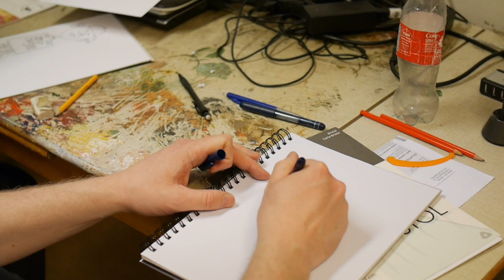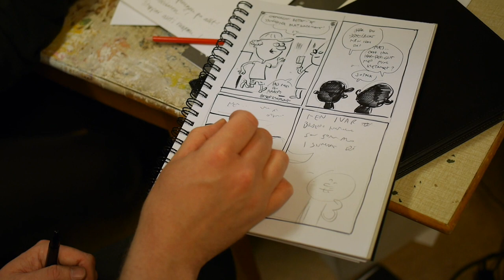Serieteckna med Johan Wanloo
Antonina begav sig till serietecknaren Johan Wanloo för att lära sig teckna en seriestrip. Allt från manus till tecknarteknik fick hon lära sig.